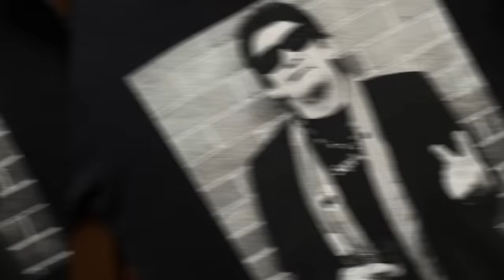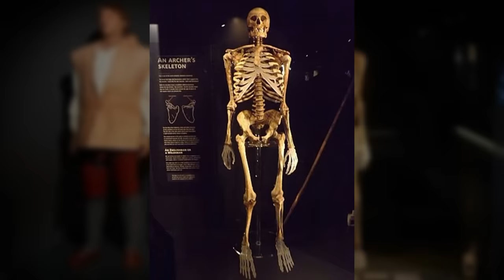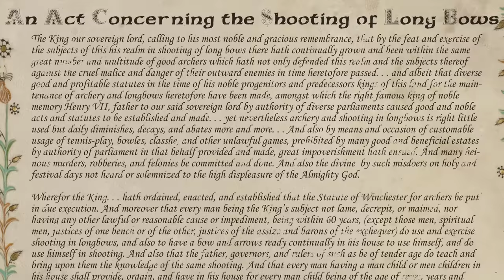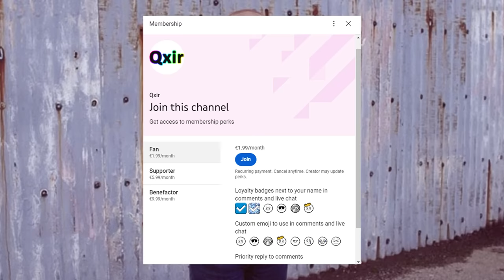Why Is the V-Sign ONLY Offensive in Certain Countries | Tales From the Bottle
The V-sign has led many unfortunate US representatives to accidentally make an obscene gesture in different parts of the world - so what makes it unique to these countries?

"The V sign is a hand gesture in which the index and middle fingers are raised and parted to make a V shape while the other fingers are clenched. It has various meanings, depending on the circumstances and how it is presented.
When displayed with the palm inward toward the signer, it can be an offensive gesture in some Commonwealth nations (not dissimilar to showing the middle finger), dating back to at least 1900. When given with the palm outward, it is to be read as a victory sign ("V for Victory"); this usage was introduced in January 1941 as part of a campaign by the Allies of World War II, and made more widely known by Winston Churchill. During the Vietnam War, in the 1960s, the "V sign" with palm outward was widely adopted by the counterculture as a symbol of peace and still today in the United States it is commonly called the "peace sign". Shortly thereafter, it also became a gesture associated with fun used in photographs, especially in East Asia, where the gesture is also associated with cuteness."